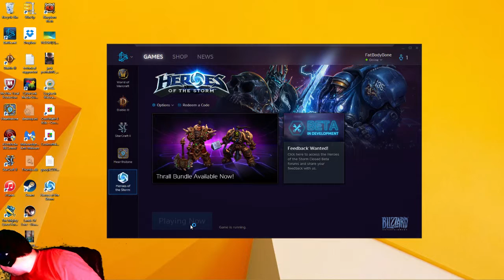Heroes of the Storm Tutorial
I play the new heroes of the storm and get through the tutorial.